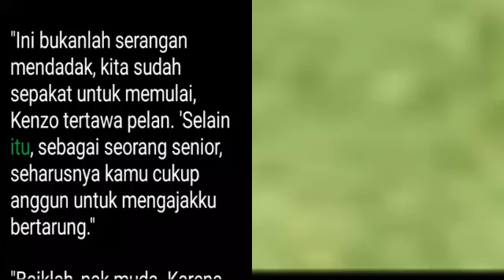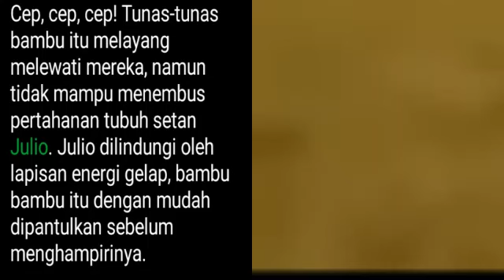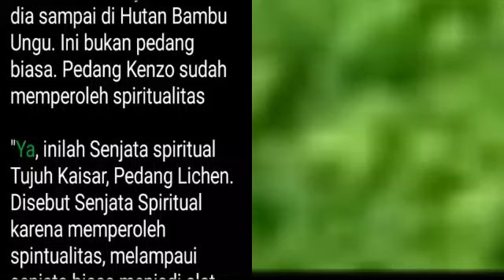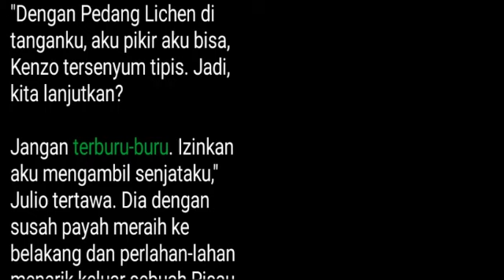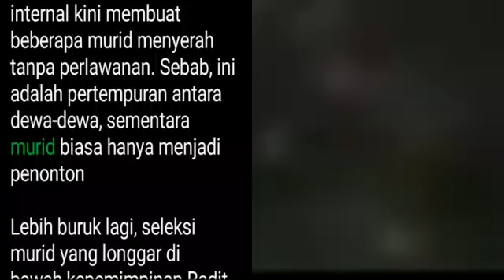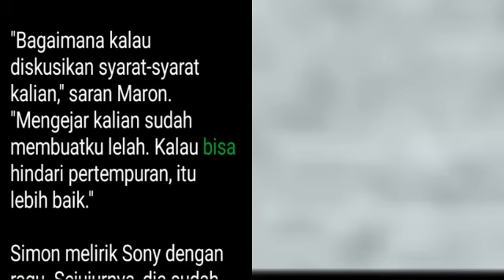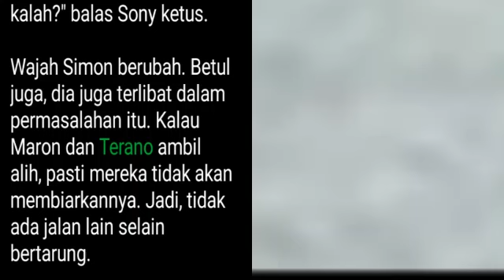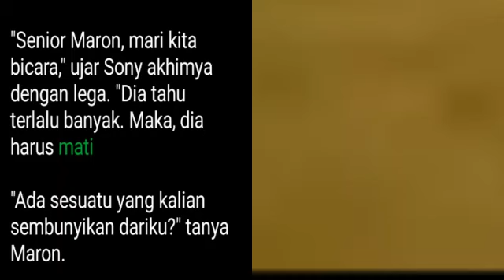Bab 1484-1485 | Master Kedokteran Kota | Kenzo Chen